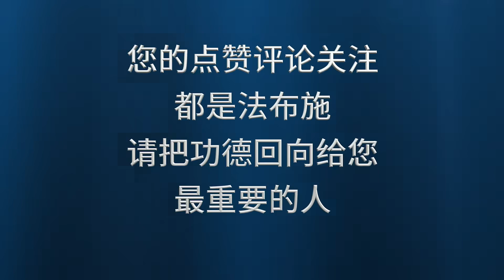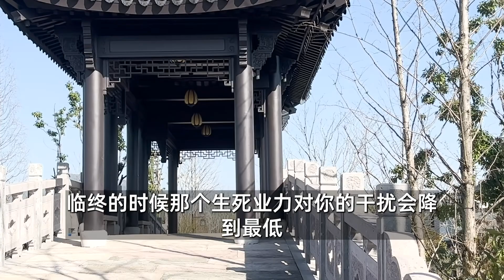三法印之诸法无我